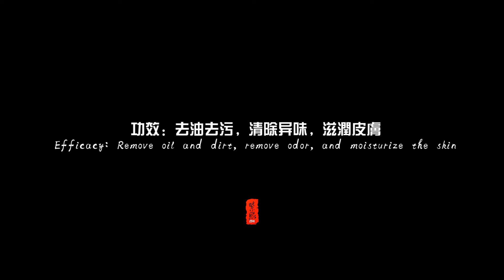How To Make Universal Cleaner/如何自制萬能清潔劑【Zixi紫熙EP13/CRAFT VIDEO】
Today，i made a universal cleaner. The universal cleaner can not only use  as dish cleaner, but also good for your skin, and effectively  remove odor, clean all the oil and dirt.Hope everyone enjoy the video.
今天给大家做一款万能清洁剂，这款万能清洁剂不但可以有效地去除异味，而且还可以去去油去污，是一款必备可少的家用自制清洁产品！我是紫熙
I use natural plants and organic materials to make daily necessity.

Thanks Tony Chen`s music 『優美中國風音樂』陳東 - 荷塘清音 （中國風）"Chinese Heavenly Music" - Tony Chen - Music From A Lotus Pond